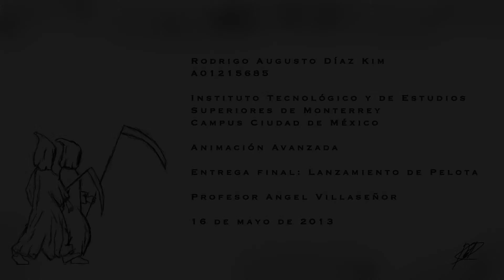Throwing ball 3D animation using Andy Rig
ITESM-CCM Student Project